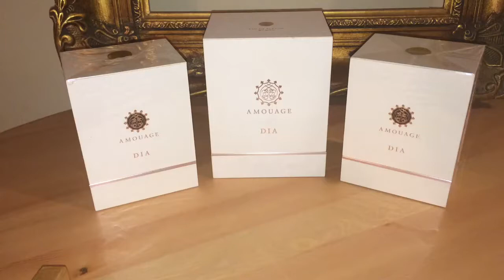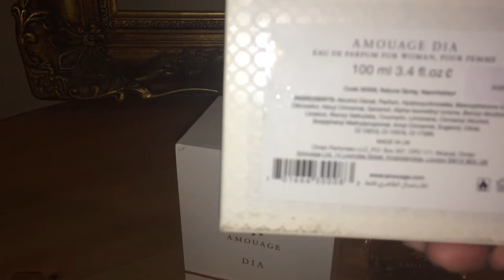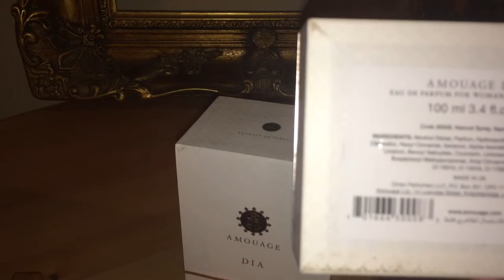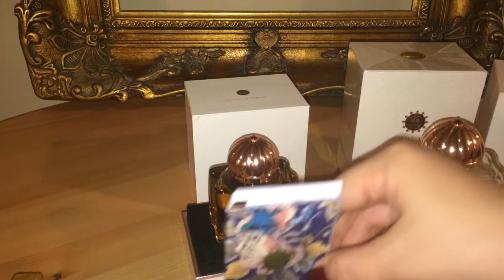Amouage Dia extrait распаковка.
Amouage Dia extrait